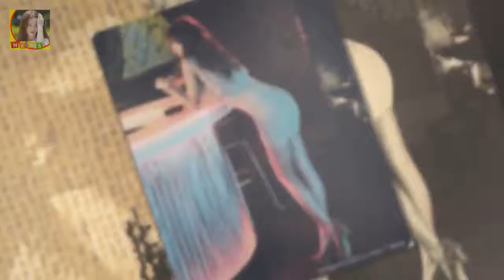블로그에 들러주셔서 감사합니다 아이돌 가창력1위!! 뭐든지 월등한 효린!!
블로그에 들러주셔서 감사합니다
다음 네이버 구글 등에서 이슈가 되고있는 오늘 일어난 재미있거나 놀라운것들에 대한 포스팅입니다 오늘하루도 즐겁게 보내시구요 항상 행복하셨으면 좋겠습니다
블로그에서 필요한정보 잘 얻어가셨으면 좋겠습니다 항상 행복한일만 일어나시길 바래요 아이돌 가창력1위 그 이름은 효린!!! 저도 효린 좋아하는데 역시나 1위군요!!
이날 요리연구가 이혜정과 방송인 유병재는 닭갈비집에서 아르바이트를 하는 소인 씨를 대신해 일일 아르바 알바트로스 박소인 미혼모 알바하며 5살짜리 딸 키우는 23살 엄마의 소원 :
제시카 소녀시대 탈퇴 이유 타일러권  제시카 소녀시대 탈퇴 이유 타일러권 소녀시대를 탈퇴한 제시카가 지난 25일 방송된 tvN 명단공개 2016에서 억대 수입 자랑하는 신흥 :
이정수 결혼 예비신부 4살 연하 광고업우격다짐 개그맨 이정수 결혼식  지인의 소개로 처음 만난 이들은 그간 서로에게 든든한 힘이 되어주면서 이정수; 개그맨 탤런트 출생;197:
그래서 커제 9단 알파고와의 대결 이세돌과의 전적 세계바둑랭킹 순위까지 살펴보겠습니다 커제 알파고 대결 9단 커제 이세돌 전적 세계바둑랭킹 순위 :
카더가든 정규 앨범은 히트곡 모음집이 아냐(인터뷰②)- 스타뉴스  그는 이제는 하고 싶은 음악을 하고 싶다: